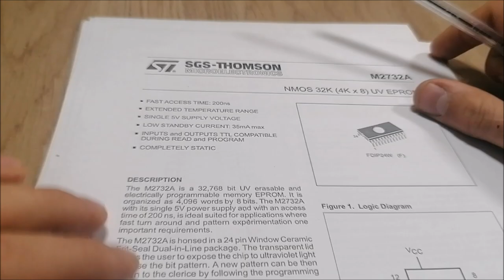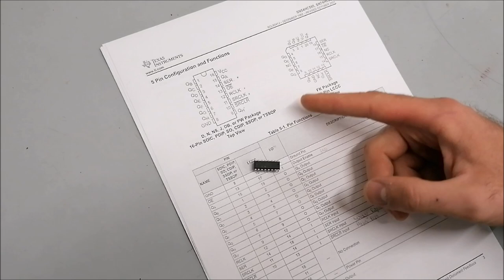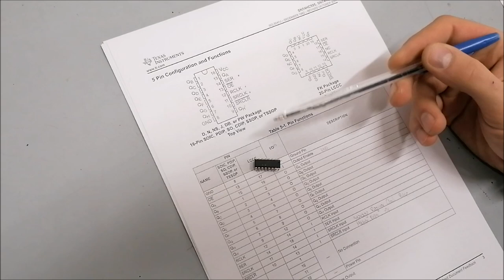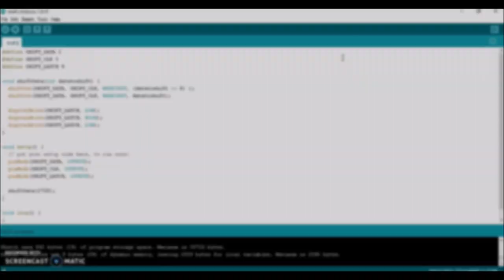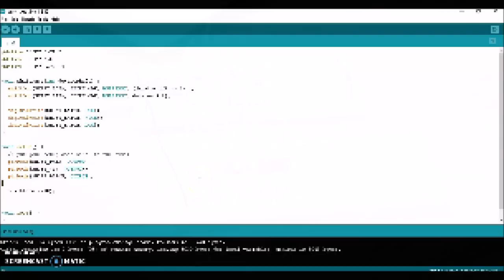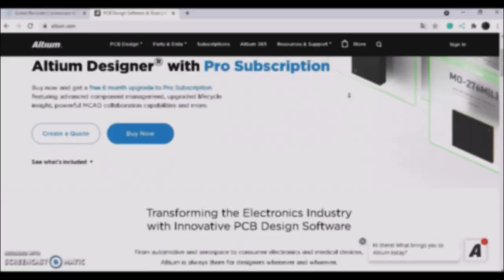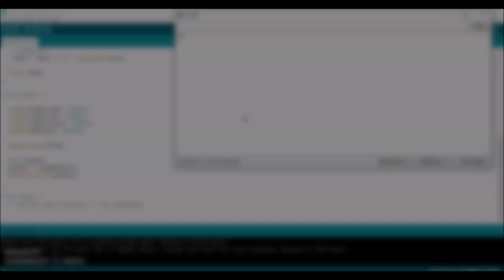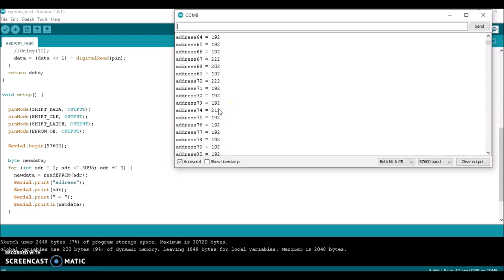Make an Arduino EPROM Programmer: Let's Read!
Today we make an Arduino programmer to read and write some pretty old, UV erasable EPROMs (1980)!
May seem like a lot of wires, but when you have a closer look, they are majestically simple little things!

-Shift registers

-Breaboard wire

Want your own ZepLabs shirt? Wanna look cool and support this place in the same time?!

Just want to chip in? Help our tiny place get mightier?! Much appreciated!